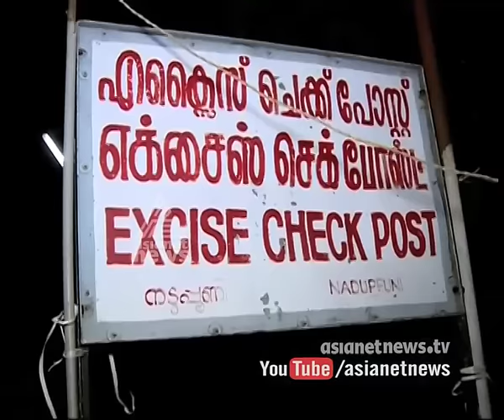Pan Masala worth 2 crore seized ; Three arrested by Excise | FIR 25 Apr 2016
2 കോടിയുടെ പുകയില ഉത്പന്നങ്ങള്‍ എക്സൈസ് സംഘം പിടിച്ചെടുത്തു , 3 പേര്‍ അറസ്റ്റില്‍